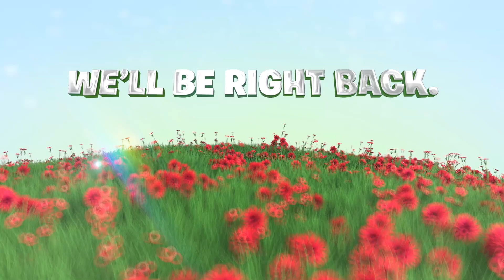KidZone - April 2023 Week 1 - So&So Show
Washed by the Water
Palm Sunday/Jesus Washes His Disciples’ Feet
John 12:9-16; 13:1-17 (Matthew 21:1-11)